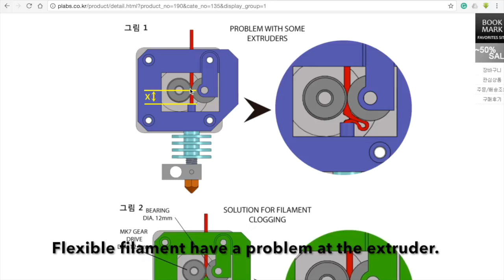How to use the flexible filament in FDM 3D printer